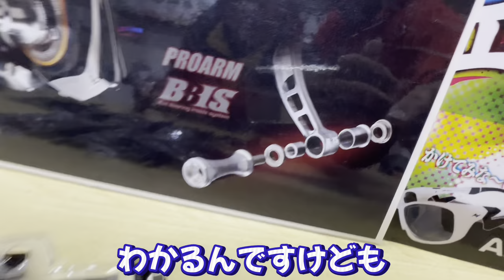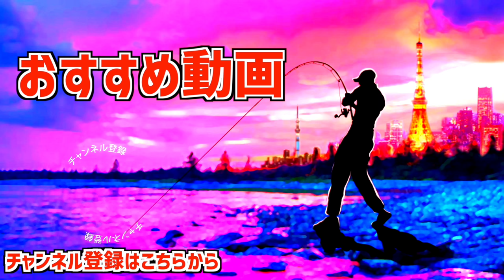【亀山湖でバス釣り】小森嗣彦プロの釣り大会「総合メーカーからカスタムメーカーへの回帰」ZPI・世界初のアレが凄い【目から鱗】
亀山湖でバス釣り！小森嗣彦プロの釣り大会「総合メーカーからカスタムメーカーへの回帰」ZPIブースに世界初のアレが、、、目から鱗の新機構って事でベイトリールのハンドルも絶好調ですが、スピニングリールのハンドルも凄い事になっておりました。
亀山ダムで開催されたコモリカップにてZPIの最新カスタムハンドルを触る事が出来ましたよ〜

55アップしか釣れない！デプス「コードネームバス」に巨大バスが襲い掛かる衝撃映像